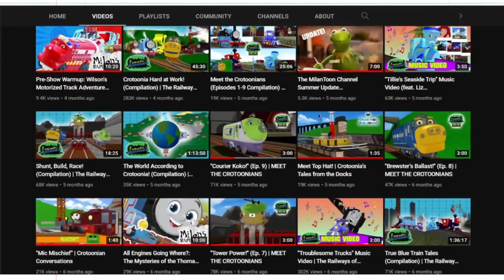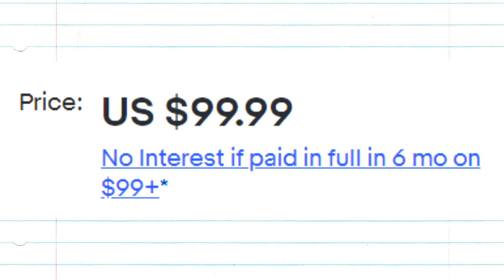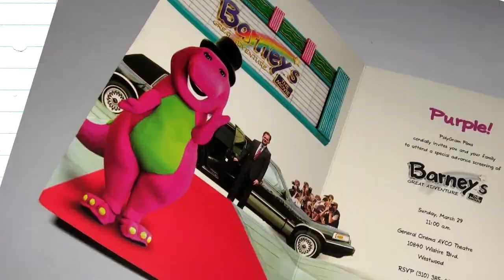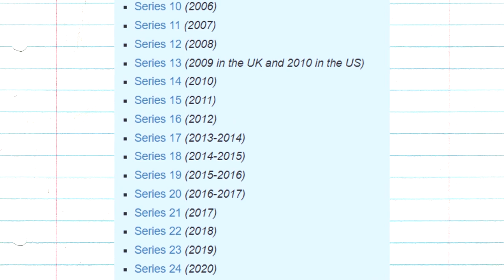The 10 Characters We NEED in All Engines Go! | Milan's Ramblings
All Engines Go. but not all the engines should've gone!

Join Milan in this totally serious Top 10 ranking of the Thomas and Friends characters that'll tidy up a mess of a reboot!

CREDITS:
Your Host of the Hour: Milan Prsa
Your Editor of the Hour: @MysteryMan17

A MilanToon Channel Production

SPECIAL THANKS TO:
Chris for editing this video! seriously oh my lord i have so many things on my plate right now you wouldn't believe
Please support the official releases.
Part of the Channel Frederator Network!